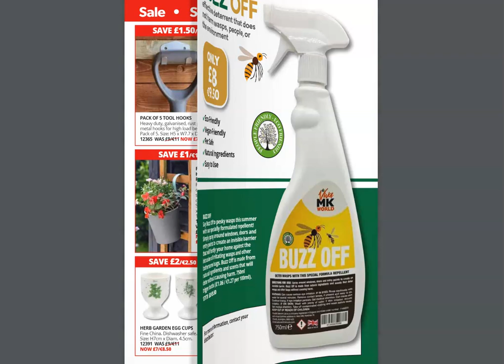The VivaMK Petals and Paws Catalogue 2024